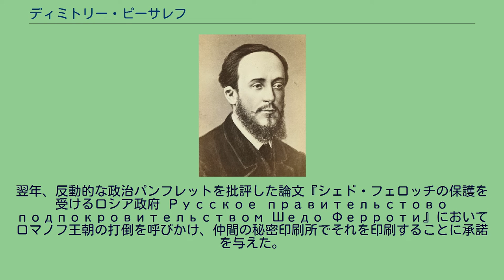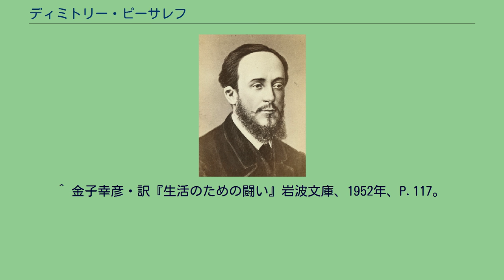ディミトリー・ピーサレフ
D.ピーサレフ ディミトリ・イヴァノヴィッチ・ピーサレフ（ロシア語: Дми́трий Ива́нович Пи́сарев, ラテン文字転写: Dmitry Ivanovich Pisarev、1840年10月14日 - 1868年7月16日）は、19世紀ロシアの文芸批評家。
イェレツキー郡ズナメンスコイェ村（現在のオリョール）の富裕な地主の家に生まれる。
1856年から1861年までペテルブルク大学の言語学科に学び、1859年から雑誌『夜明け Рассвет』に寄稿し、1861年から『ロシアの言葉 Русское слово』の指導的な批評家として活動。
翌年、反動的な政治パンフレットを批評した論文『シェド・フェロッチの保護を受けるロシア政府 Русское правительстово подпокровительством Шедо Ферроти』においてロマノフ王朝の打倒を呼びかけ、仲間の秘密印刷所でそれを印刷することに承諾を与えた。
印刷所が摘発されたために逮捕され、1865年までペトロパヴロフスク要塞に監禁された。
獄中でも執筆を許可され、後に有名になる論文の大部分はこの期間に書かれた。
出獄したときには彼の健康は損なわれており、バルト海沿岸に保養、水泳中に溺死した。
文芸評論家としてのピーサレフの立場は、チェルヌイシェフスキーやドブロリューボフをさらに急進的にしたものであり、人民の福祉に直接役立たない文化遺産を性急に否定した。
そのような立場はプーシキンの権威を批判し、『美学の破壊』という論文でペテルブルクの料理頭の方がラファエロよりも有用な社会の一員であると主張するなど、極端な形で表され、「芸術のための芸術」を認めなかった。
ピーサレフはロシアでは初めてダーウィンの進化論、コントの社会学を紹介した人物でもある。
彼の理想の人物像は「考えるリアリスト」、ツルゲーネフがその作中人物のバザーロフで表現したような、科学的に教育され理性以外のどんな権威にも従わない「ニヒリスト」である。
ピーサレフは自然科学をより進歩的で民主主義的現象であり、芸術崇拝は本質的に時代遅れの現象であるという見解をロシアで流行させた。
しかし一方、レーニンはその著作『何をなすべきか？ Что делать?』の中で、「夢想が諸事件の自然な歩みを追い越す場合、夢想は何の弊害もない。…人間がそのような夢想の能力をまったく欠いていたとしたら、芸術・科学・実際生活などの分野でどういう動機が人間を刺激するのか、私にはまったく考えることができない」というピーサレフの言葉を引用している。
既成の権威や道徳を破壊することをめざしていたピーサレフが、夢想する必要をも説いていたことになる。
^ 金子幸彦・訳『生活のための闘い』岩波文庫、1952年、P.114。
^ 金子幸彦・訳『生活のための闘い』岩波文庫、1952年、P.116。
^ 金子幸彦・訳『生活のための闘い』岩波文庫、1952年、P.117。
^ 金子幸彦・訳『生活のための闘い』岩波文庫、1952年、P.122。